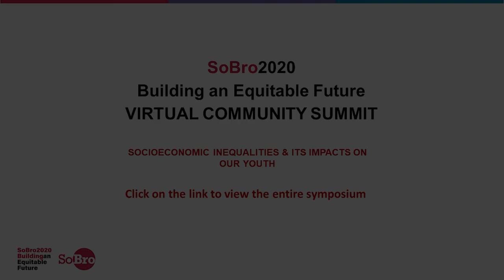SOCIOECONOMIC INEQUALITIES & ITS IMPACTS ON OUR YOUTH TRAILER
This session focused on our community's youth, the loss of educational attainment, limited socialization, and inadequate remote learning resources during this pandemic. We had also touched on racial inequalities existing in the educational system, how our youth are impacted, and what we can do as advocates to support our children's academic and vocational needs.